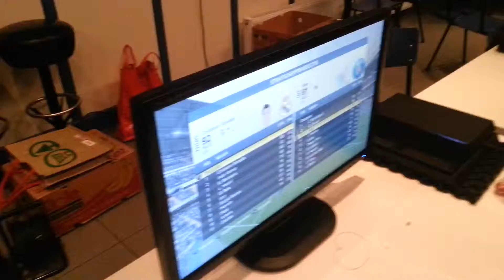FIFA 14 toernooi @ SV Spakenburg 05/02/2014